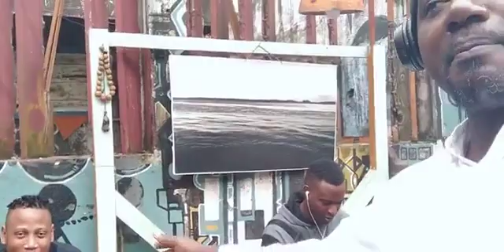16 juillet 2022